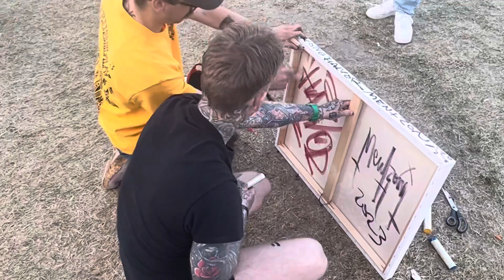a cup of coffee and TONS OF ART CUSTOM ARTWORK! Feat. Special Guest Kong Halvor!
In this video of a cup of coffee and TONS OF ART CUSTOM ARTWORK! Feat. Special Guest Kong Halvor! we go bananaz at the Last hours of Tons of Rock on a canvas with Sennelier Oil Sticks from Torso Vulkan.

Thank you for joining rhis Collab Halvor! (He did this on the get go without knowing anything:)